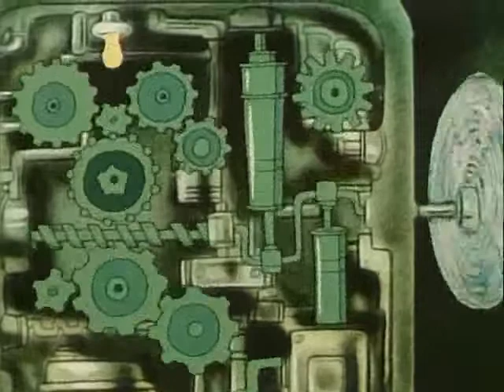ウクライナのアニメ コサックが宇宙人を歓迎した事について 1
『コサックが宇宙人を歓迎した事について』（Як Козаки інопланетян зустрічали）。コサックが、宇宙人の帰国を助けて、ブルガリア・ローマ・スペインを廻って宇宙船のための燃料を探すことをテーマにした作品。

『コサック』はウクライナのアニメ・シリーズである。　アニメの主人公は、のっぽ、ちび、力持ちという三人のウクライナ・コサックである。三人にはフラーイ、オーコ、トゥールという名前があるが、アニメでは用いていない。のっぽは狡くて賢いコサック、ちびは元気で勇敢なコサック、力持ちは恥ずかしがりやで感傷的なコサックとなっている。三人は、他国に行ったり、神々や宇宙人と会ったりする様々な冒険に挑戦する。アニメには会話がなく、直観で理解できるシーンが中心となっている。